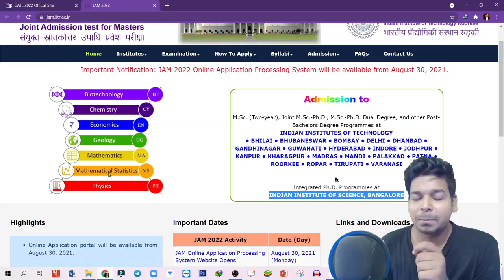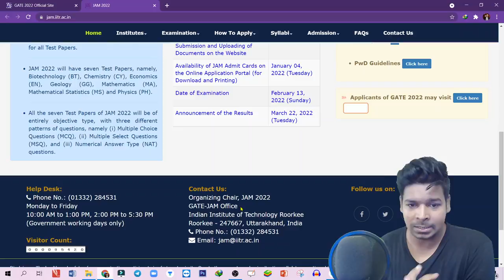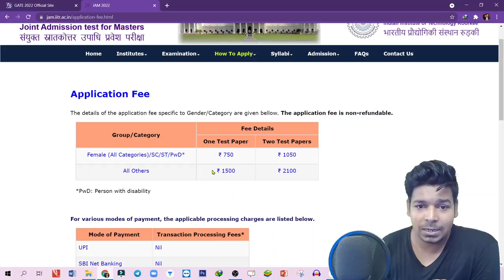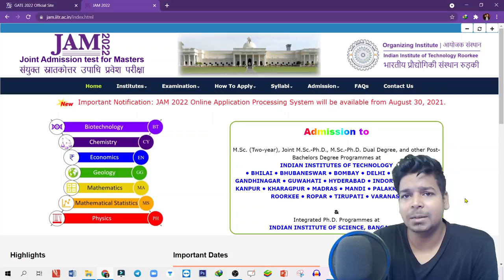Update | IIT JAM 2022 | Application Form | Examination Date | Virendra Singh